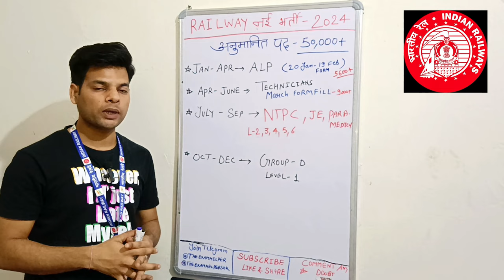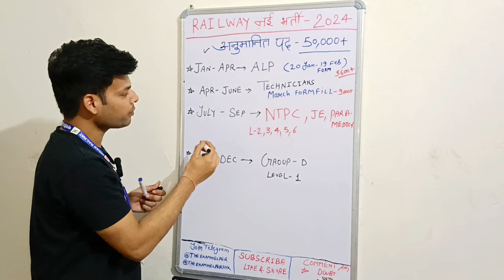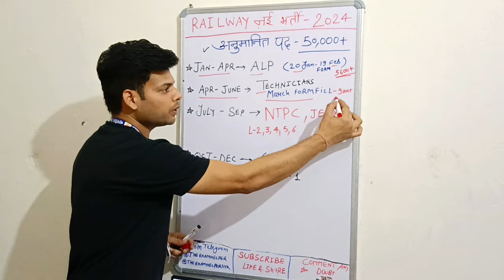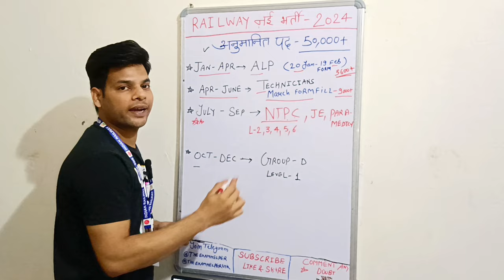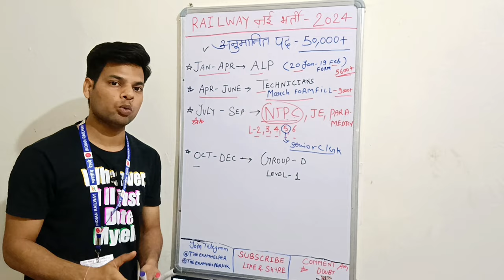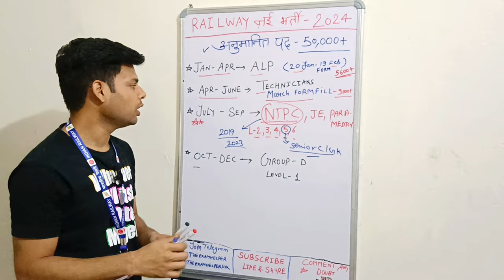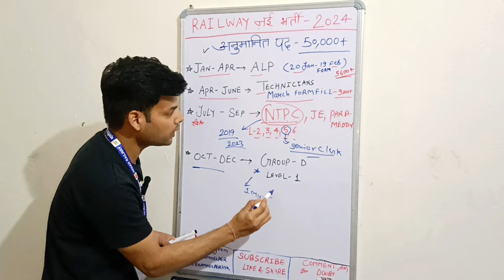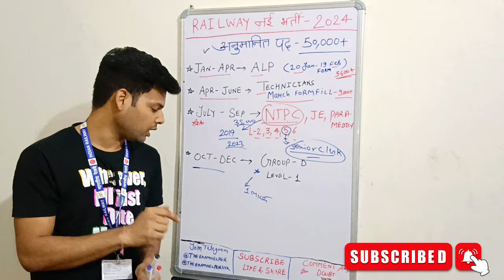RAILWAY 1 लाख +🔥NEW VACANCY 2024 | RAILWAY ALP/NTPC/TECHNICIANS/JE/PARAMEDICAL/GROUP-D VACANCY 2024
RAILWAY JOBS 2024railway new vacancy 2024,railway new vacancy,railway vacancy 2024,railway new recruitment 2024,railway alp new vacancy 2024,alp vacancy 2024,railway alp bharti